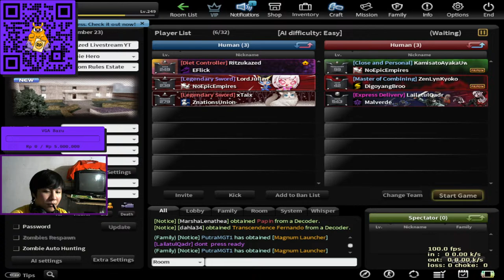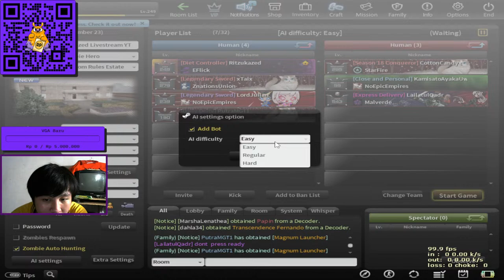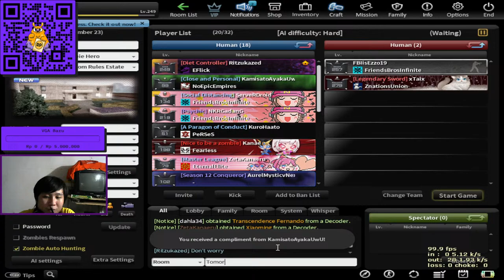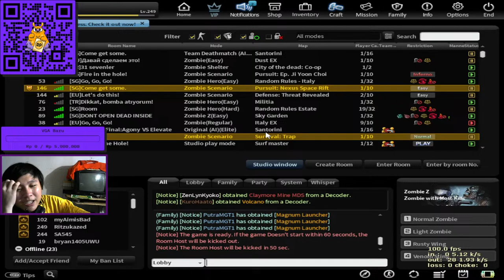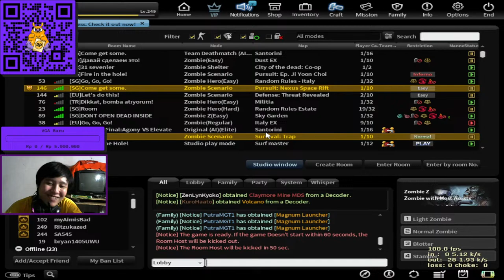CSN:S Random Rules Estate [ID/ENG]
Livechat Rules:
- Only Speak English & Indonesia
- No Spam
- No Bullying
- No Racism
- No NSFW
- No Politics

Nighbot Commands:
!donasi
!games
!jokes
!pc
!saweria
!waifu